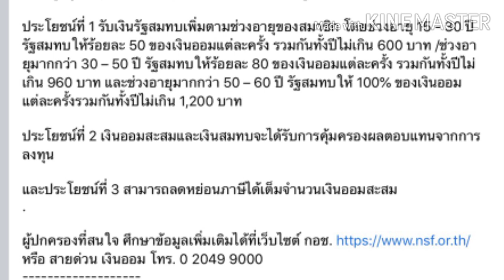ออมเงินกับ กอช.รัฐสมทบให้ 50-100%